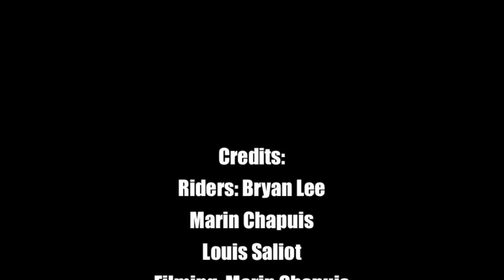Time Riders - BLACK THANE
Light downhill session with Black Thane riders.
during the two weeks of easter holidays
3 main riders: Bryan Lee, Louis Saliot, Marin Chapuis
This time we decided to make a clip with downhill, that is why this video is based on speed.
A lot of improvement from the team.
Hope you keep enjoying our videos and you'll like this one.